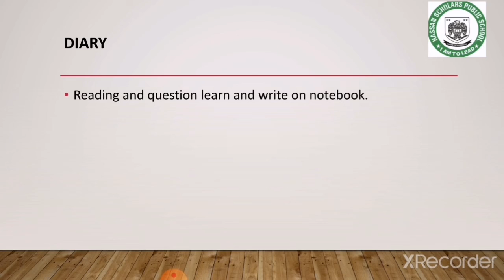Day 14 Unit # 5 class 4